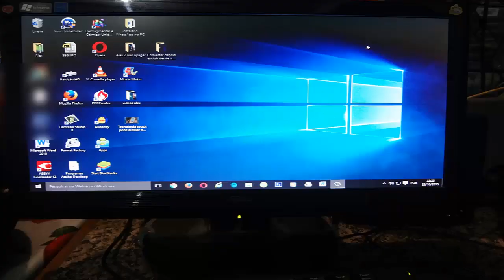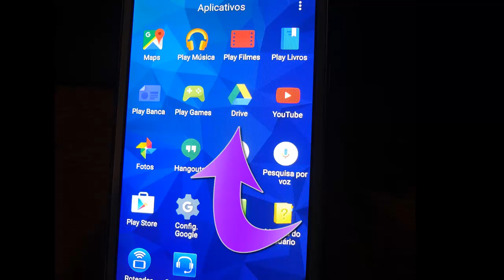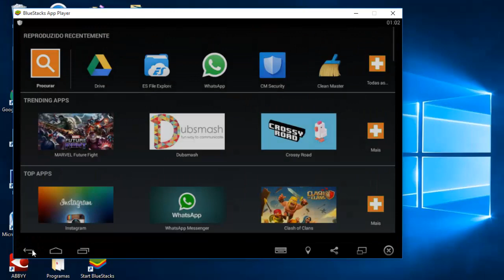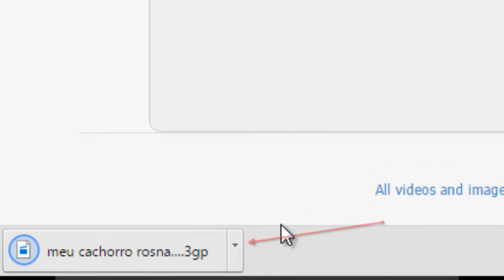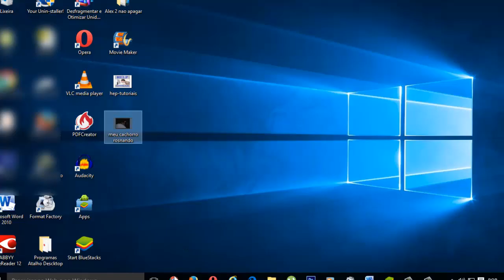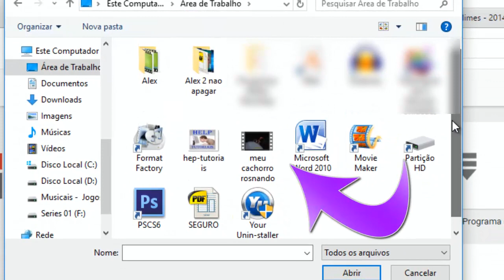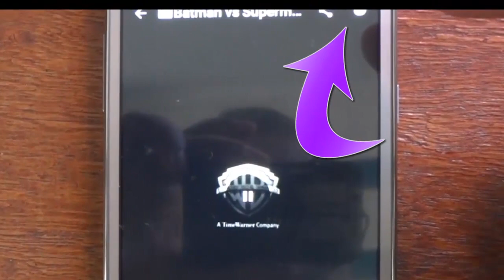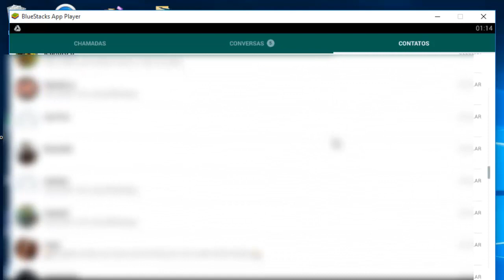Como Colocar vídeo do Youtube no Whatsapp ((pelo Celular ou pelo BlueStacks))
como colocar video no watsap pelo celular-como enviar videos do youtube para whatsap no bluestacks-bluestacks whatsapp-

Como Colocar vídeo do Youtube no Whatsapp  pelo BlueStacks